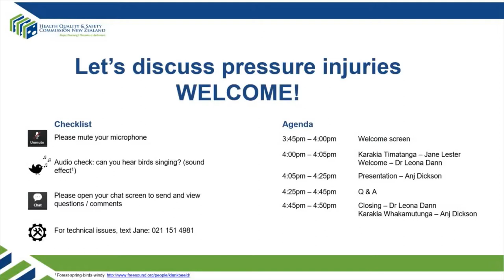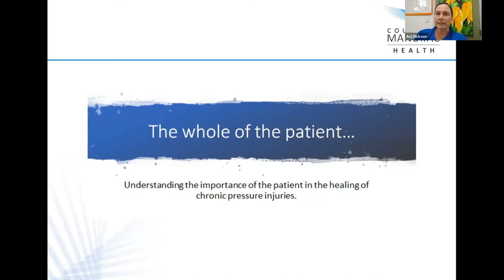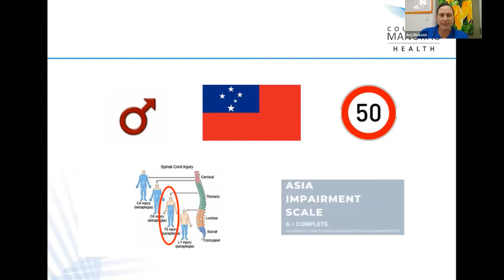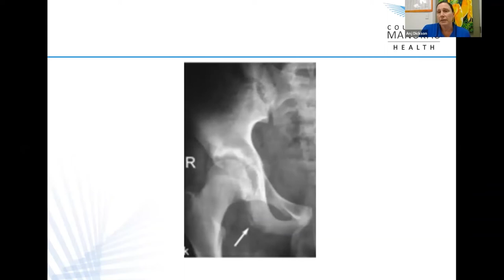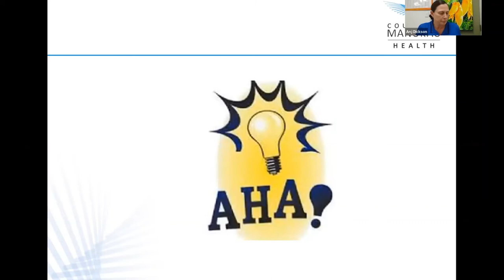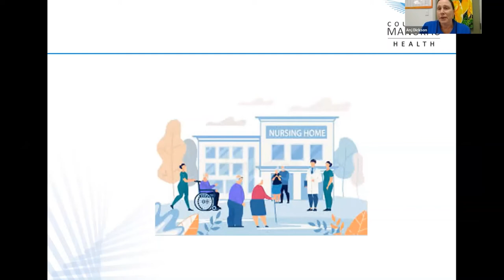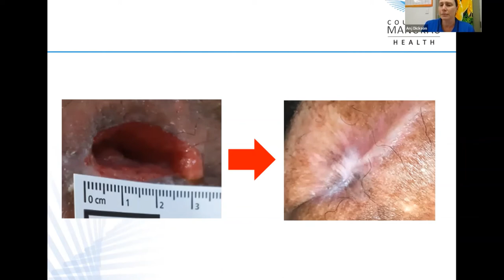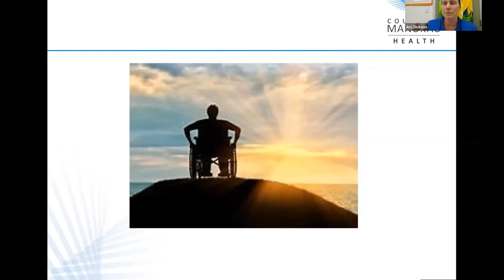Let's discuss pressure injuries webinar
The inaugural ‘Let’s discuss pressure injuries’ webinar was held on 12 August 2020. Facilitated by Dr Leona Dann, specialist patient safety at the Health Quality & Safety Commission, this session was an opportunity to share an experience of healing long-term pressure ulcers.

Anj Dickson, wound care clinical nurse specialist for pressure injury prevention at Counties Manukau Health, shared a case study where applying a holistic approach to a chronic pressure injury resulted in complete treatment.